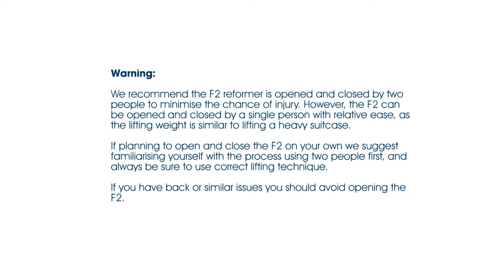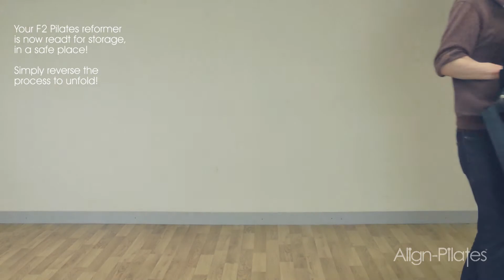Features of the F2 Folding Pilates Reformer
The features of the Align-Pilates F2 Folding Pilates Reformer!

Short on space but still want the benefits of a Pilates reformer workout at home? The Align-Pilates F2 Folding Pilates Reformer was developed to allow you to exercise at home without requiring a large dedicated space, you can simply unfold in your living room or a clear area, get your workout in and then fold and store out of the way until the next time.

The F2 features the same springs as our professional reformers. These springs offer smooth and progressive resistance with a range of adjustments to fine tune the machine for your workout. This foldable reformer can be closed up in a matter of minutes into a compact and self-contained machine which can be easily wheeled around and stored safely out of the way.